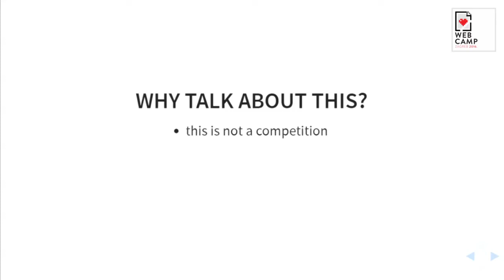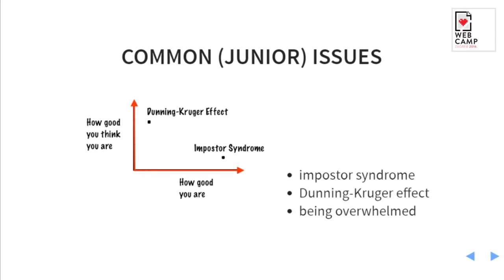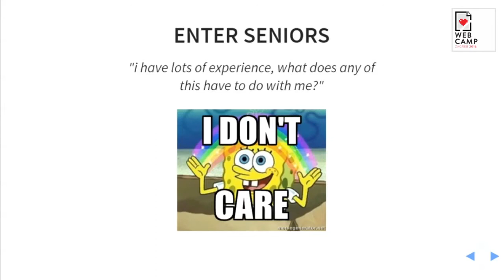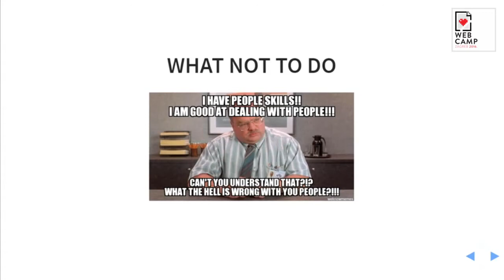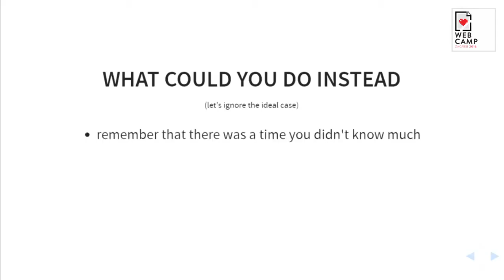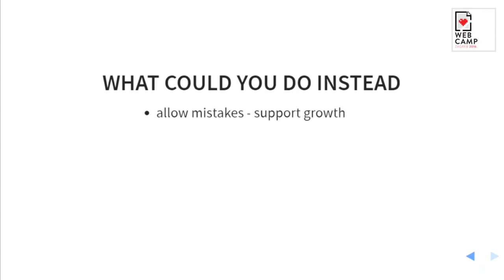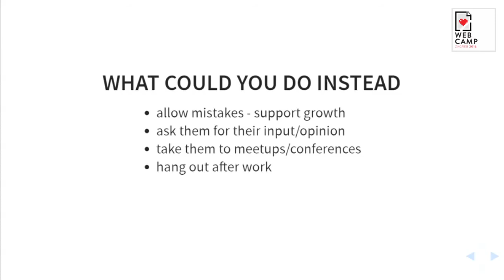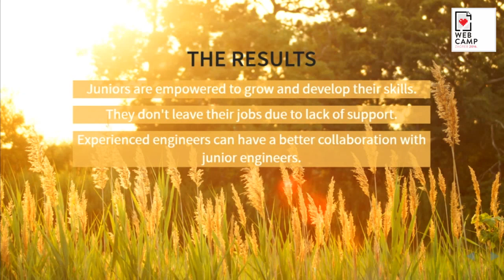Dinko Mihovilović - Helpful interactions in the socially awkward community